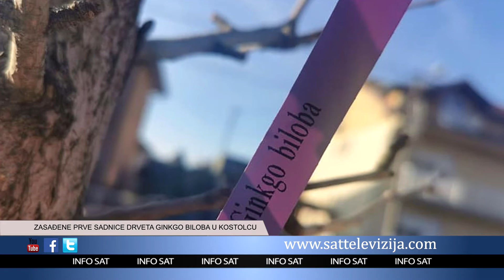ZASAĐENE PRVE SADNICE DRVETA GINKGO BILOBA U KOSTOLCU